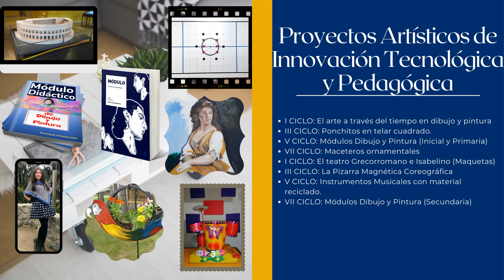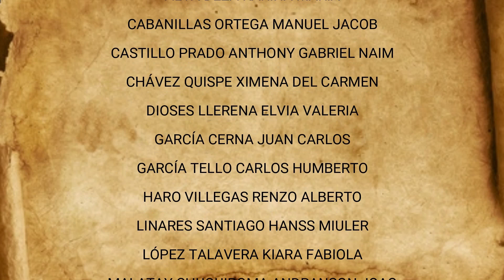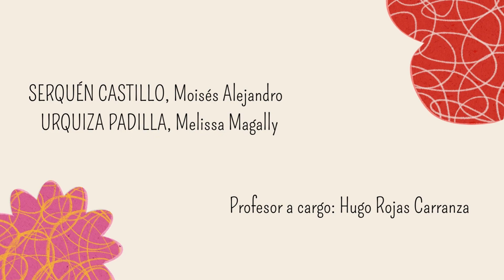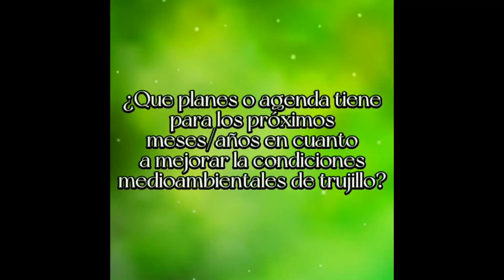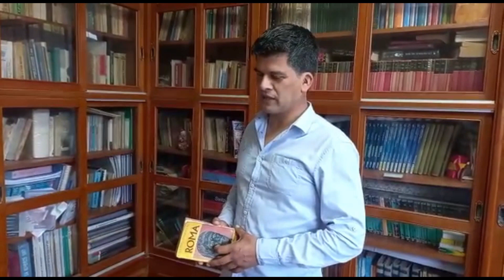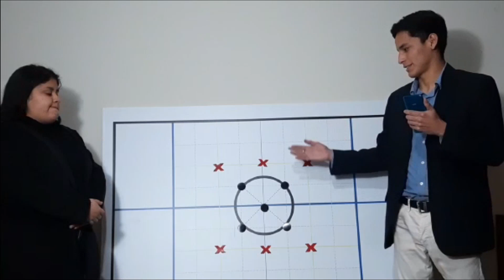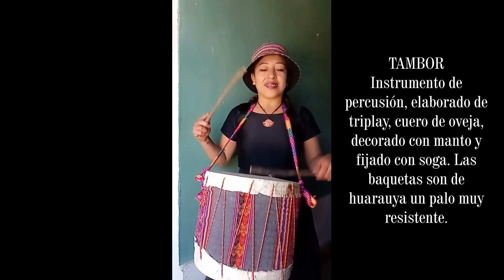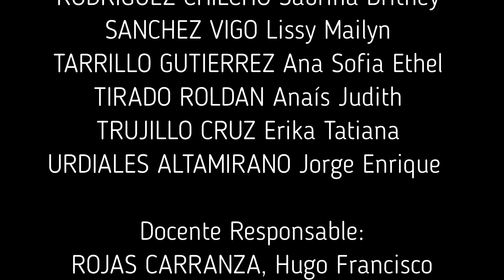Exposición virtual - 2 de agosto de 2022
Exposición de los proyectos tecnológicos y pedagógicos desarrollados durante el semestre académico 2022-I.